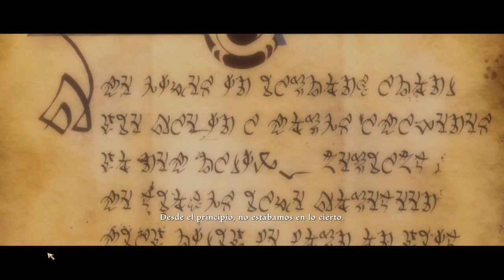KINGDOMS OF AMALUR RE-RECKONING | #1 Desde la oscuridad | Gameplay en Español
¡El RPG por excelencia está de vuelta! Remasterizado con increíbles gráficos y jugabilidad mejorada, Re-Reckoning ofrece intensos y personalizables combates RPG dentro de un extenso mundo.

Capítulos:
0:00 Cinemática inicial
3:18 Creación de personaje
6:25 Misión: Desde la oscuridad

EL 4K EN YOUTUBE TARDA EN PROCESARSE, ES DECIR DESDE QUE PUBLICO EL VÍDEO HASTA QUE LO PODÉIS VER EN 4K PASAN UN PAR DE HORAS